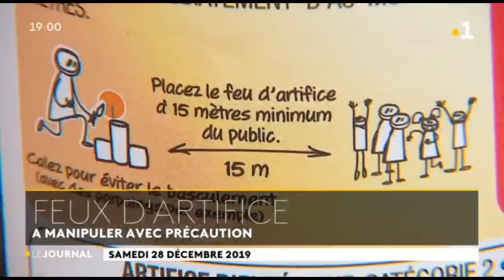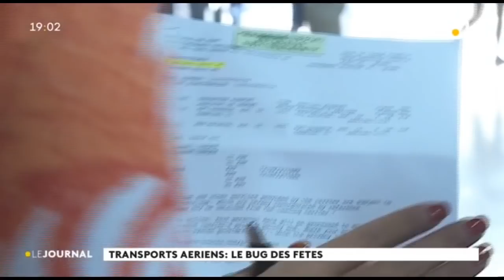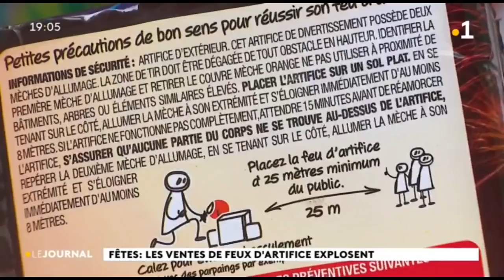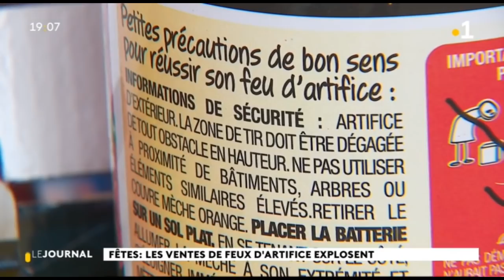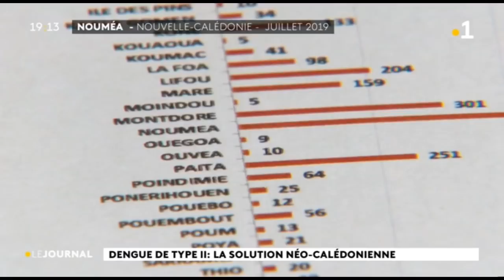Le journal du Samedi 28 dec 2019